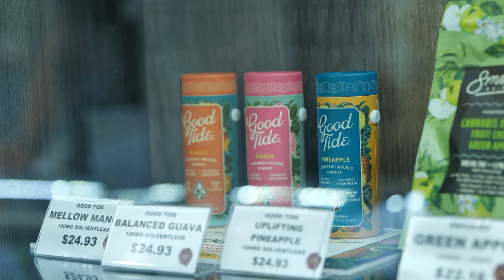Getting High With Show Ft Frank Kramer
Had a laugh out loud conversation with radio legend, general of the Frank Army and host of the Heidi and Frank morning show on 95.5 KLOS Frank Kramer

We learned a lot about Frank from his small-town roots in Indiana learning to be a Geologist into his journey to radio when it wasn't even on his radar. 30 years later and he still has the number 1 rated show in LA.

So, sit back with your favorite products, listen to the ebonies and ivories getting tickled by Kentron, relax, and lets get higher.

It's gonna be lit, so roll one up and join the party! 🎉💨

Thanks to Apothecary 420 for keeping us lit.

MJ Arsenal for the glass...

Dabwoods for the prize pack

and yall...